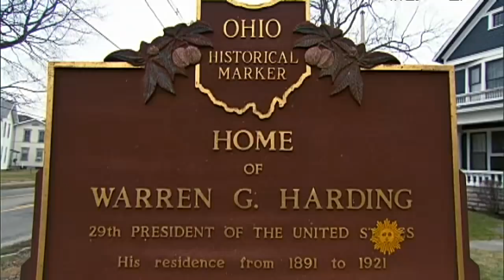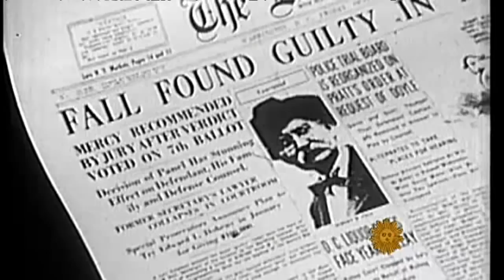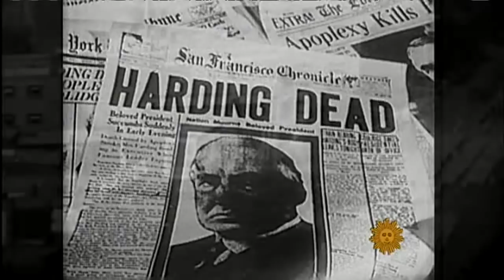The real President Warren G. Harding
"Sunday Morning" correspondent Mo Rocca explores the life and times of Warren G. Harding, the president remembered most for scandal and womanizing.